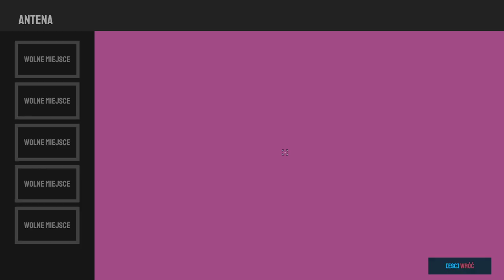Plastikowa Stal, Stalowy Plastik | Nova Lands #6